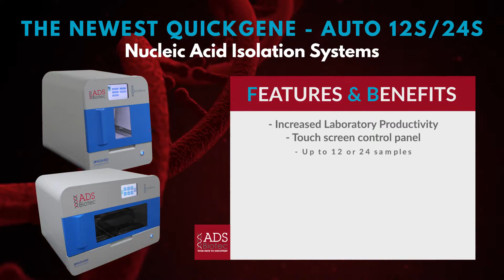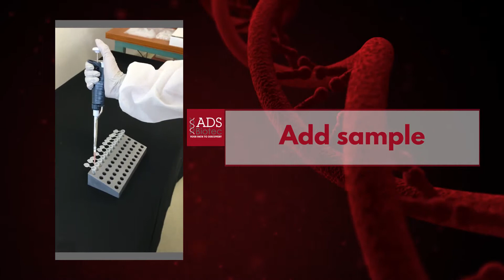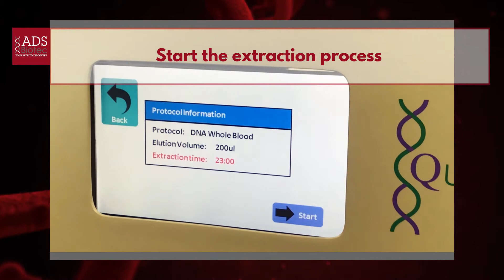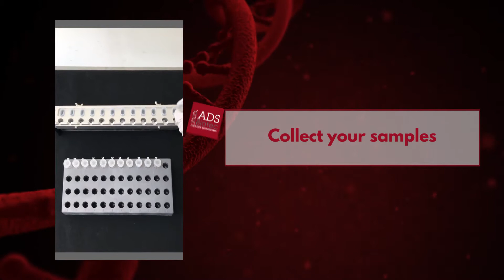QuickGene Auto12S / Auto24 - ADS Biotec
DNA Isolation from Blood with QuickGene - Auto12S / 24S